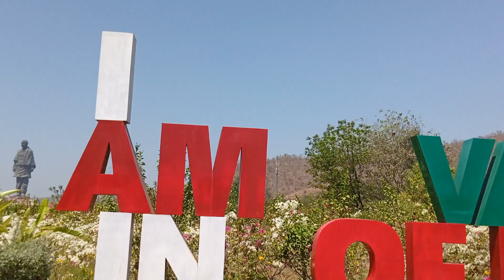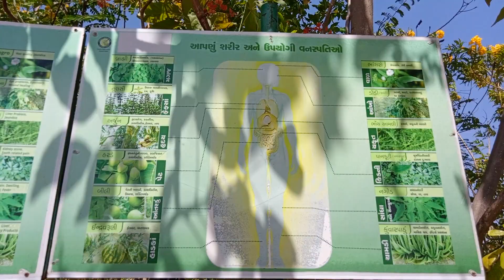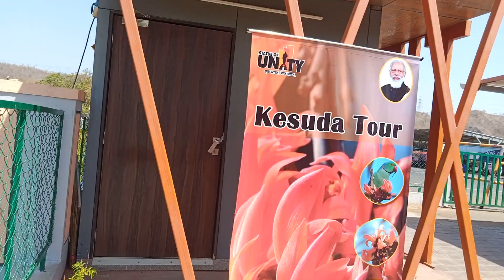Gujarat_statue of unity_sardar Vallabhbhai Patel_valley of 🌺🌹_kewadiya